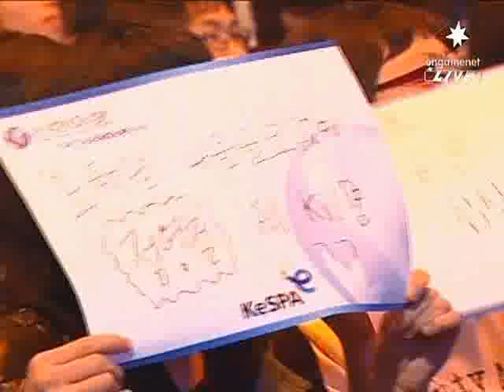Shinhan Winners League Thezerg vs FrOzean 2009-02-04 @ Sin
Map: Sin Chupung-Ryeong

Thezerg (Zerg)
- Name: 정영철 (Jung Yung Chul)

 vs

FrOzean (Terran)
- Name: 김동건 (Kim Dong Kun)
- Team: Samsung KHAN

League: 2009 Shinhan Bank Winners League

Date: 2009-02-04